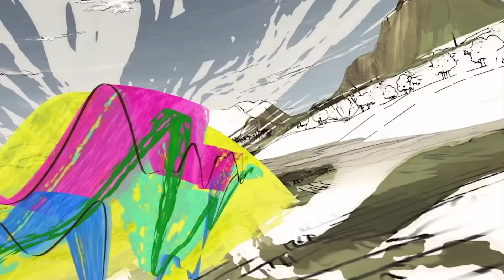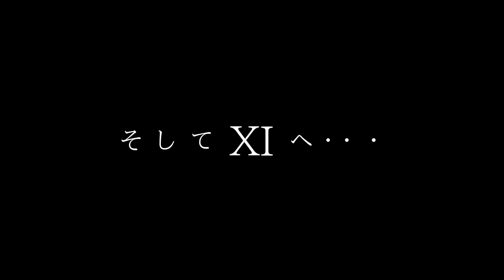ドラゴンクエスト30周年プロジェクト 紹介映像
シリーズ累計出荷本数6800万本（※2016年6月現在）を超える国民的RPG「ドラゴンクエスト」が、2016年5月27日（木）にシリーズ発売30年を迎えることを記念して実施されるプロジェクト。
ドラゴンクエスト30周年の記念プロジェクトの詳細や、30周年に関連した最新情報は『ドラゴンクエスト30周年ポータルサイト』にて随時更新をおこなっていますので、ご確認ください。

この動画は株式会社スクウェア・エニックスを代表とする共同著作者が権利を所有する著作物を利用しております。権利者の許諾を得ることなく当該動画を二次利用することを禁止いたします。